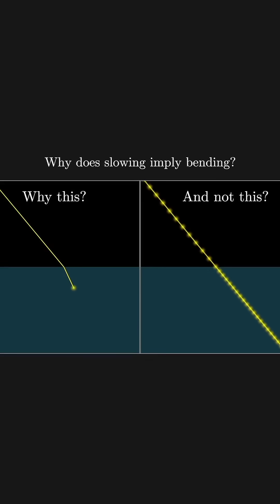Why does light slowing imply a bend? (Beyond the tank/car analogy)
A link to the full video is at the bottom of the screen.

That video answers various viewer questions about the index of refraction.

Editing from long-form to short by Dawid Kołodziej